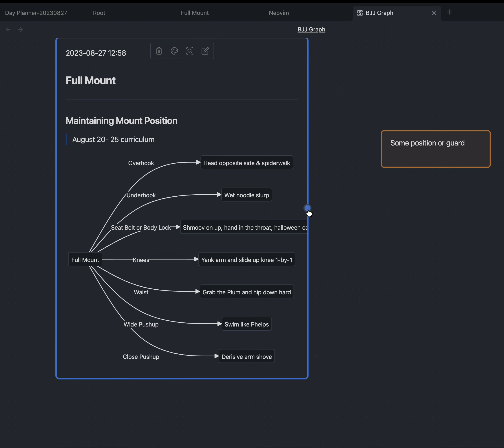BJJ Concepts as graphs using Mermaid & Canvas in Obsidian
A different approach to storing BJJ notes rather than just using Obsidian links and the built-in graph explorer.

Concepts are defined as graphs in Mermaid which can then be assembled into meta-graphs representing game plans, areas of focus, etc using Obsidian's Canvas feature.